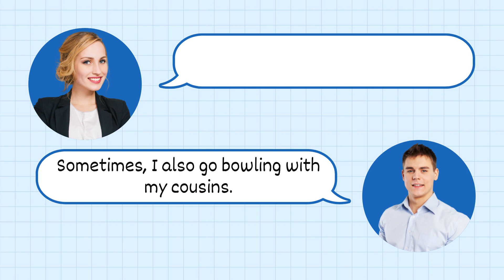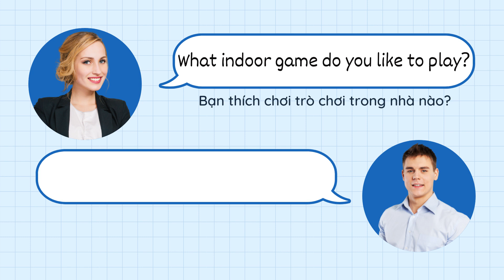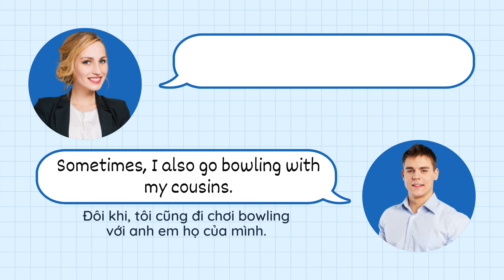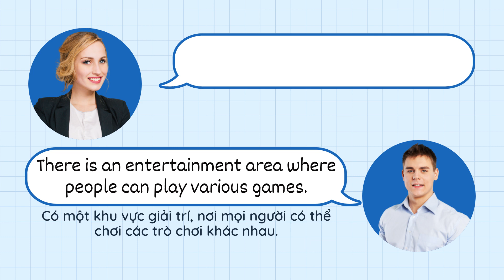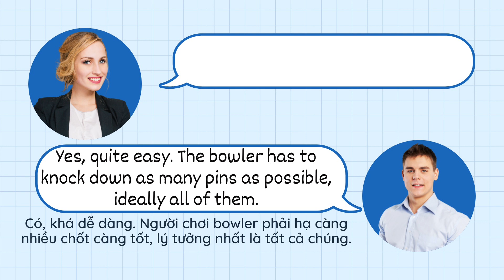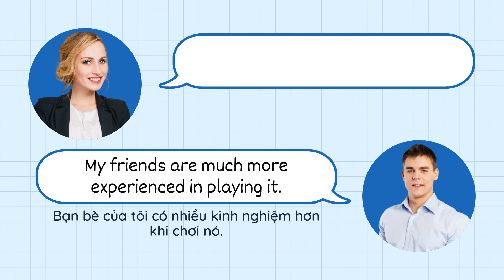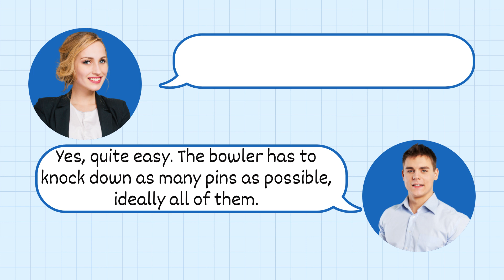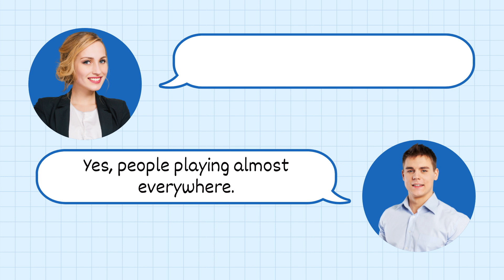Luyện nghe Tiếng Anh giao tiếp - Chủ đề TRÒ CHƠI TRONG NHÀ (Indoor Game)